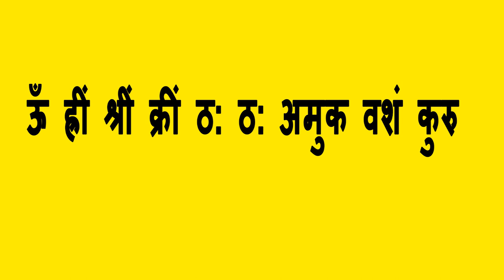Aghori Baba Ka Diya Sambhog Vashikaran Mantra || सम्भोग मंत्र से प्यार को आसानी से पा लेंगे